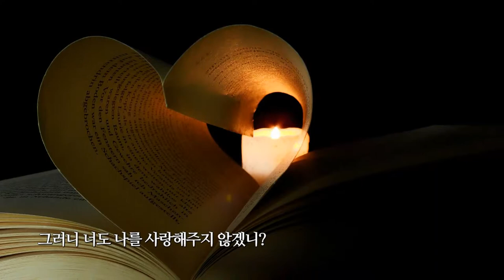시 읽어주는 할매 시즌2 - 내 마음의 촛불 (손명자)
내 마음에 촛불

손명자

나의 삶을 밝히는 내 마음의 불!
내가 너를 갖고 싶어서 얼마나 간절한 소원으로
오늘도 너를 찾아 나서나니
내게 가까이 와주렴
삶이 고단하고 어려워도 나는 너를 포기할 수 없단다
이제 너를 좀 더 알고 더 쉽게 배우기를 원해!
그러니 너도 나를 사랑해주지 않겠니?
나의 큰 소망이고 참 빛 기쁨인 한글이여
내 마음을 밝은 빛으로 가득히 채워주렴!
오늘도 너의 밝은 빛을 찾아
복지관으로 향하는 나에 발걸음은
사뿐사뿐히 날아가노라!